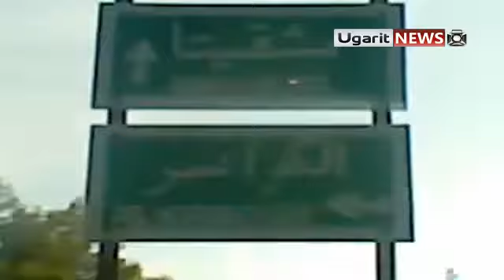29 9 Lattakia أوغاريت اللاذقية آخر نقطة وصل اليها الأحرار على بعد 5 كيلو عن بلدة مشقيتا ج3